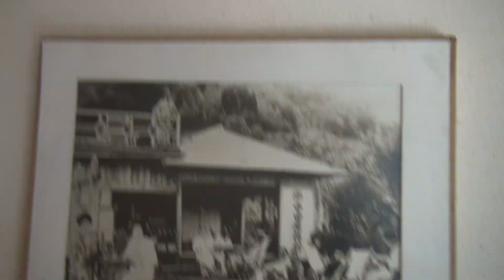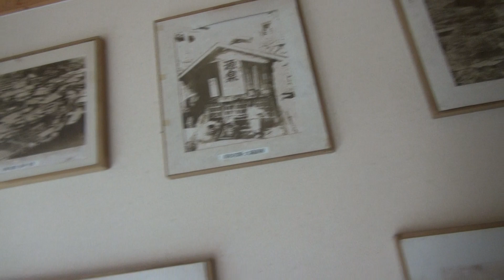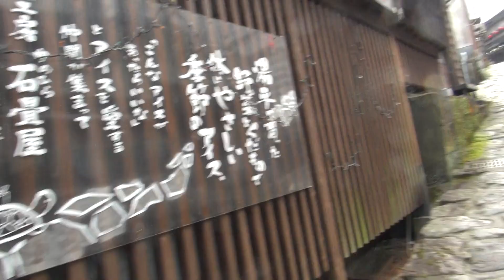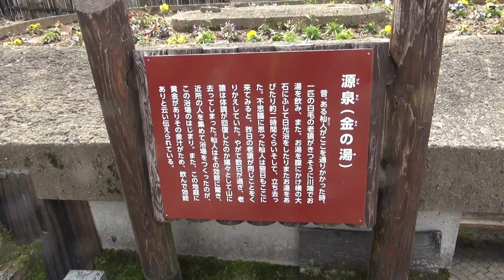湯布院町湯平1